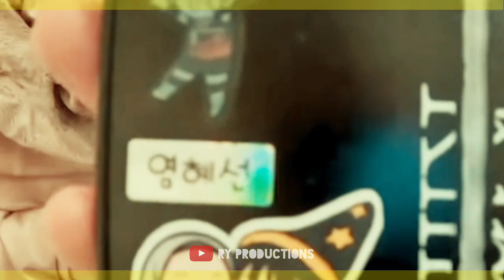🔴Bkin Takjup! Pelatih Aranmare Sebut Pemain Di Clubnya Sendiri Tidak Ada Yg Bisa Menandingi Megawati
megawati hangesti,
megawati hangestri,
megawati hangestri rungkad,
megawati hangestri red spark,
megawati hangestri wawancara,
megawati hangestri di acara tv,
megawati volleyball player,
megawati volleyball,
megawati pertiwi volleyball,
megawati pertiwi,
megawati hangestri berbahasa korea,
megawati hangestri bersholawat,
megawati hangestri berasal dari mana,
megawati hangestri baca sholawat,
megawati hangestri bangun masjid,